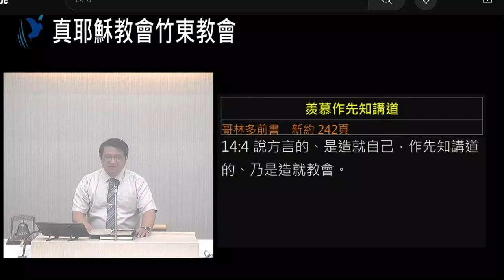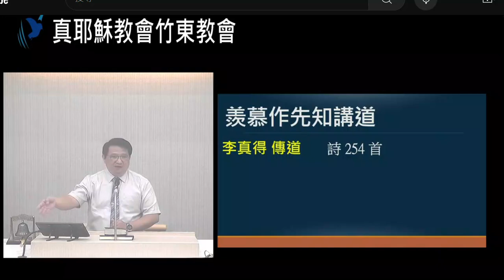1.禱告會_羨慕作先知講道-李真得傳道-2024.0804-新竹小區領會人員講習會